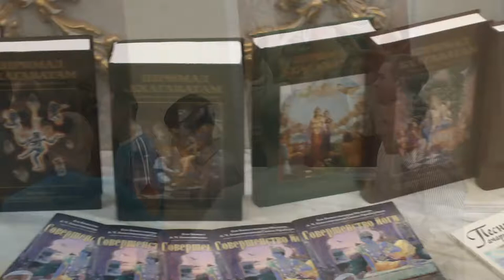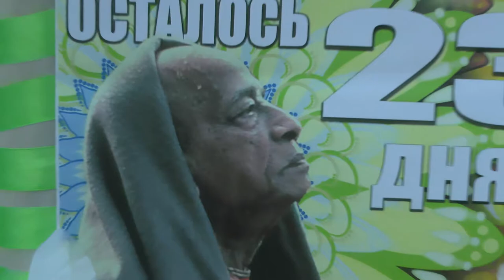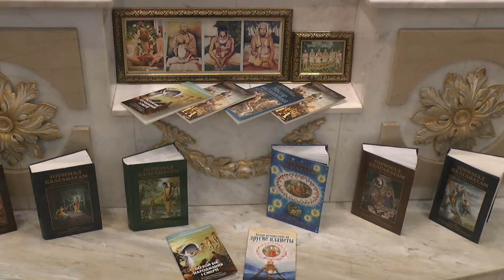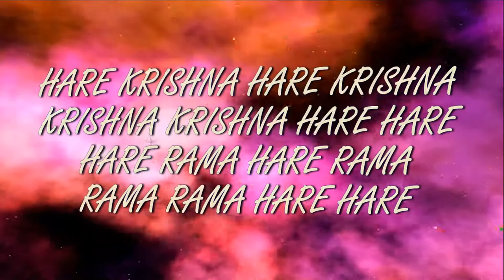9.12.2018 Temple New Purushottama kshetra ISKCON Dnipro Ukraine